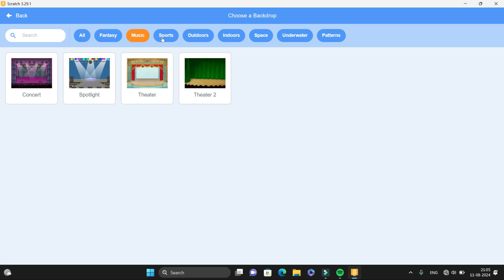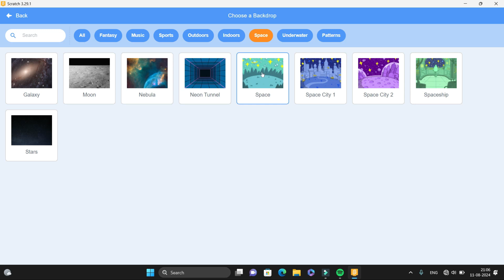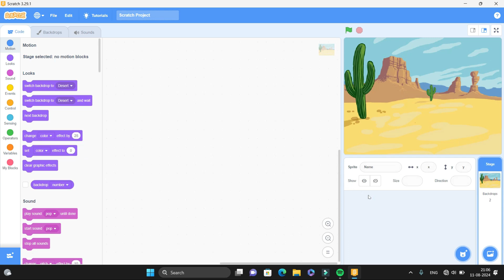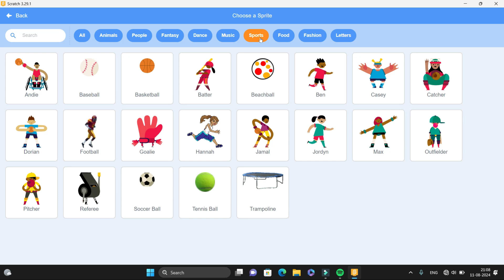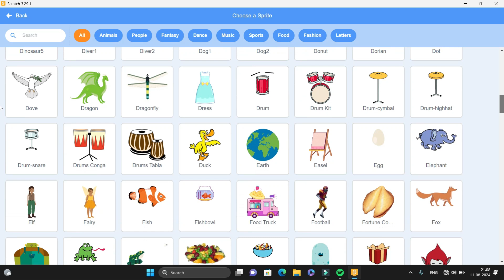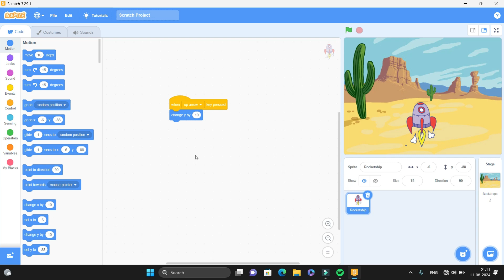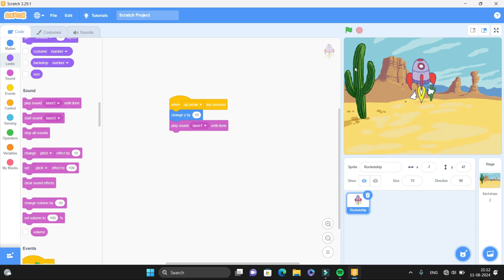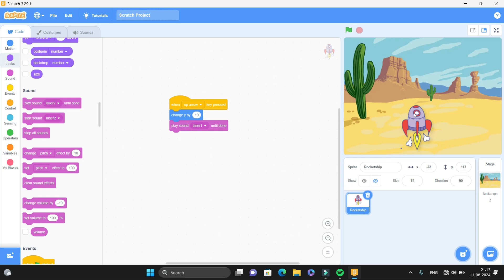CODING ; ROCKET LAUNCHER USEING UP ARROW KEY